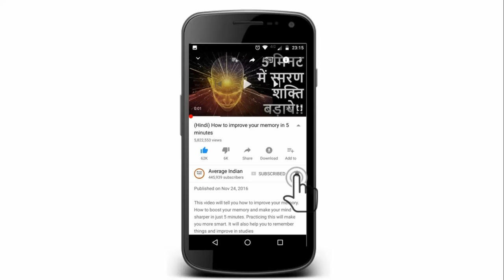पतला होने के लिए ये 6 आदतें छोड़े ! (Morning Habits for Weight Loss )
In this video I talk about 6 bad morning habits which doesn't let you lose weight.
Know how to lose weight by avoiding these habits. This video can help you in weight reduction quickly. Follow the easy weight loss tips I give on this video and start your weight loss journey

पतला होने के लिए ये 6 आदतें छोड़े !
Janiye motapa kam karne ka tarika ya phir motapa kaise kam kare